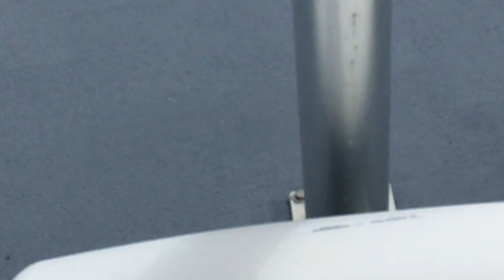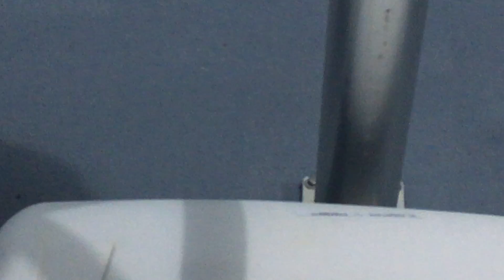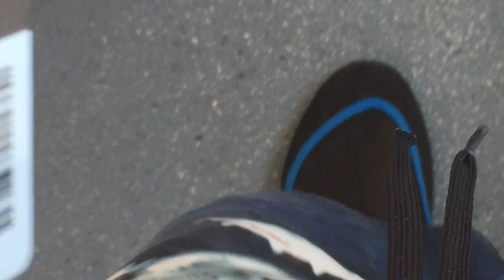Off da cruise pt12